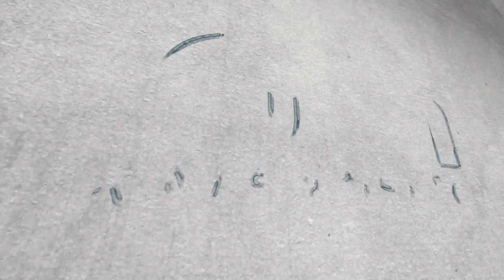अग्रैजी स्कूल मे पहुचे मारवाङी न्युज टीम केसे करते है न्यूज रिपोटीग जरुर दैखे ।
आज का मुख्य समाचार कैमरामैन दिनेश गहलोत के साथ ओम विज्ञापन

पेश करते हैं मारवाड़ी न्यूज़ जालौर आज की हमारे मुख्य खबर जालौर जिला मुख्यालय बारिश के लिए जो पौधारोपण का कार्यक्रम चल रहा है उनको विधिवत रूप से शहर के विद्या भारती स्कूल में कार्यक्रम रखा गया स्कूल के अध्यापक एवं छात्र-छात्राएं सहित काफी संख्या में शामिल हुए जिन्होंने पेड़ पौधों के लिए बहुत महत्वपूर्ण कार्य पेड़ पौधों से होने वाले फायदों के बारे में उन्होंने जानकारी ली और उन्होंने यह भी बताया कि पेड़ पौधों से हमें केवल ऑक्सीजन नहीं मिलती उनके अलावा कुछ मिलता है जैसे फल है इनके अलावा हमें बहुत शाया भी दी जाती है साथ में अध्यापकों ने उनको समय-समय पर देखरेख के लिए पाबंद किया और जैसे कि हम पेड़ पौधों को केवल उगा के छोड़ देते हैं मगर इस बार पेड़ पौधों की देखरेख करनी पड़ेगी सब से अनुरोध किया और उनके अनुरोध को स्वीकार किया और समय पर पानी पिलाने डालने का भी निर्णय लिया ईस बारीश भी कम है तो हमै अधिक सै अधिक पैङ-पोधे लगाने चाहिऐ शहर को हरा भरा करना चाहिऐ तब जाकर बारीश होगी। ईस दोरान सकूल डायरेक्टर कै एन भाटी स्कूल स्टॉप के साथ मे